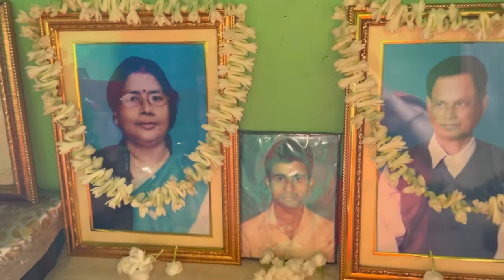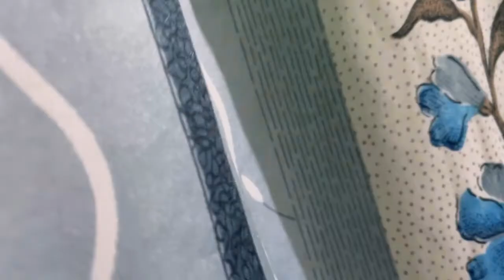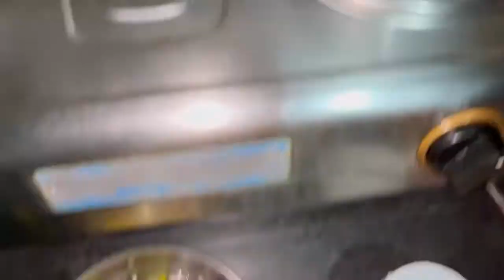আজ শাশুড়ি মায়ের মৃত্যুদিবস তাই মন্দিরে গিয়ে ঠাকুরের ভোগ নিয়ে আসলাম